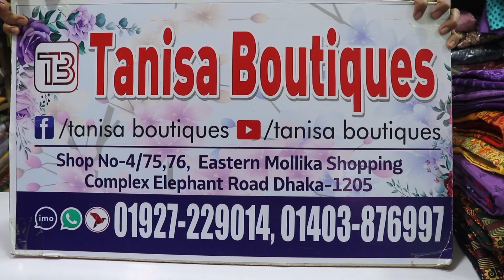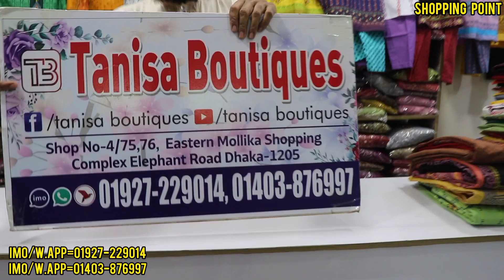১০০%সুতি রেডিমেট থ্রি পিস কিনুন পানির দামে ll Suiti Readmade three piece & piece 2022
১০০%সুতি রেডিমেট থ্রি পিস কিনুন পানির দামে ll Suiti Readmade three piece & piece 2022